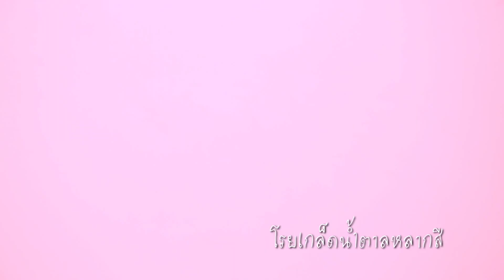COOKIES ICE CREAM SANDWICH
Easy Life - ชีวิตง๊ายง่าย 「ep. 48 :」
สวัสดีค่ะเพื่อนๆอากาศร้อนแบบนี้ใครอยากหาขนมทานเล่นคลายร้อน วันนีEasy Life มีเมนู COOKIES ICE CREAM SANDWICH มาให้เพื่อนๆได้ลองทำรับประทานแก้ร้อนกันนะคะ วิธี่ทำก็ง่ายแสนง่ายไม่เชื่อลองดูค่ะ
ร่วมแชร์ประสบการณ์ Easy Life ชีวิตง๊ายง่าย กับเราได้ที่
เพราะชีวิตไม่ยากอย่างที่คิด